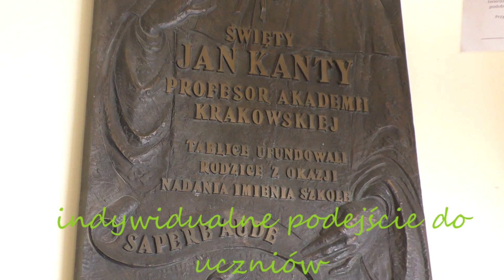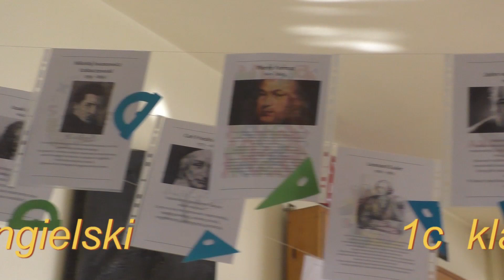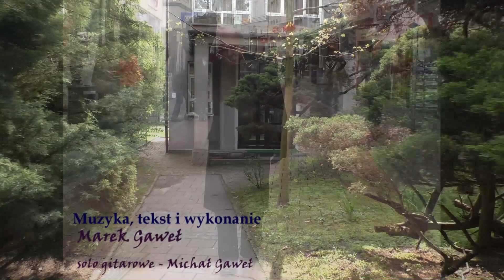XVIII Liceum ogólnokształcące w Krakowie - oferta rekrutacyjna 2020/2021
Zapraszamy na spacer po naszej szkole... Zachęcamy do zapoznania się z ofertą rekrutacyjną na rok szkolny 2020/2021. A wszystko w rytmie bluesa...